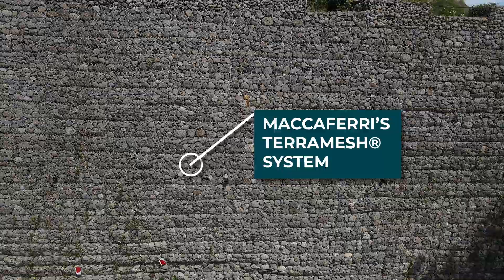Maccaferri Davao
Find out how the construction of the Maccaferri Philippines on Digos-Makar Road in Davao del Sur, Philippines continues to stand as a testament to our commitment to providing solutions for disaster risk mitigation and promoting disaster reliance on key infrastructure.